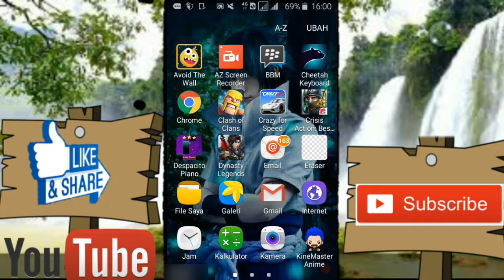Akhirnya Game Yang Gua Nanti Selama Ini Dapet Juga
Halo semuanya kembali lagi bersama saya di channel
Mulai dewasa

Dan saya Ucapkan Terimakasih Karna Sudah Support saya

Jika kalian Mau Gabung Group Fb saya Silahkan Join aja Nama Nya Tutorial Dan Gaming jadi kalian Disana kalok punya tutorial beri tau saya nanti akan saya upload
Ke Youtube

Ini Pin bbm gua

: D883A1A6

Kalok kalian Mau Tutorial Silahkan Tentukan Sendiri Di komentar Ya Atau Bisa Gaming dan Sabagainya

Dan saya juga Butuh saran" dan kritikan Dari kalian
Karna Channel ini masih baru

Dan sperti biasanya Saya ucapkan Trimakasih

Oke see ya
By